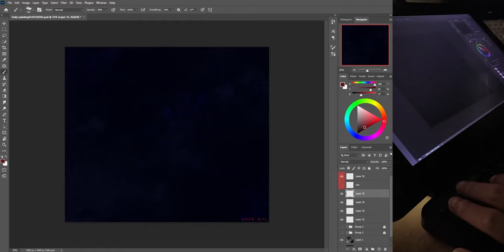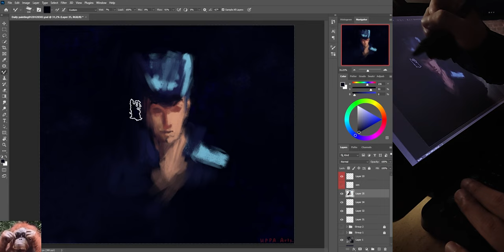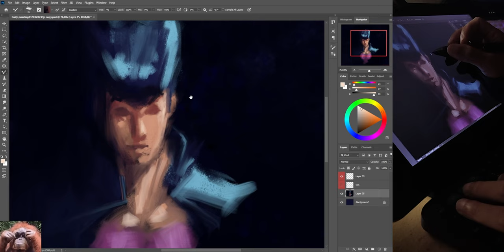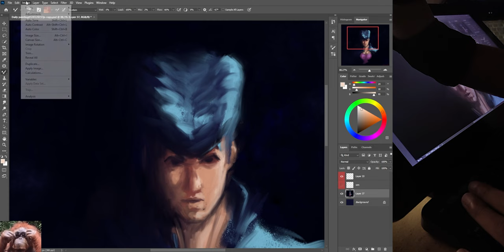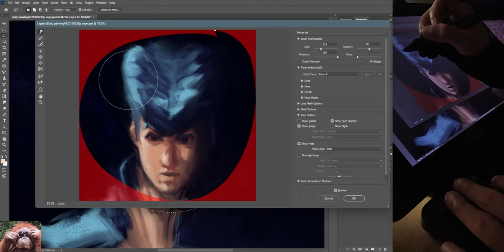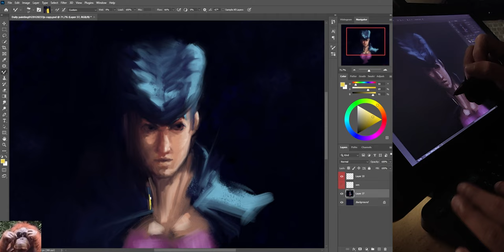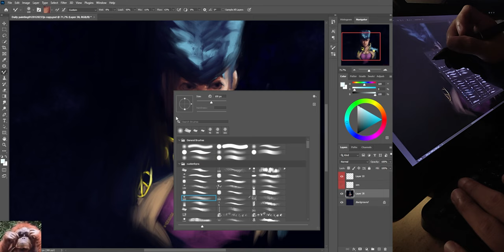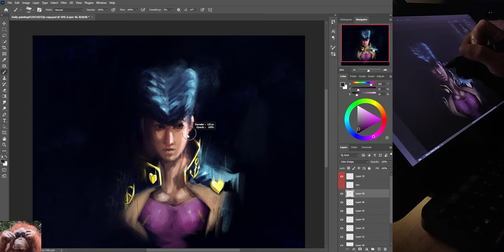[Real Time] Painting Josuke Higashikata, Practicing Brush works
Realtime
Painting digital art and make it look like traditional painting
Higashikata Josuke - Jojo's Bizzare Adventure : Diamond is Unbreakable

- Hamka Praja

HPRA Drawing